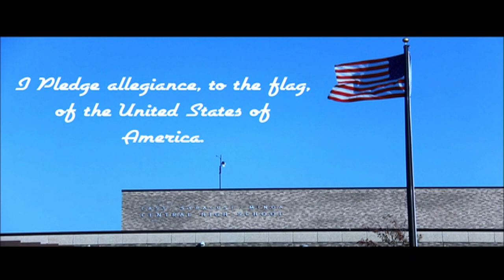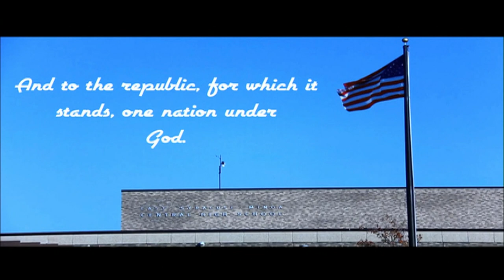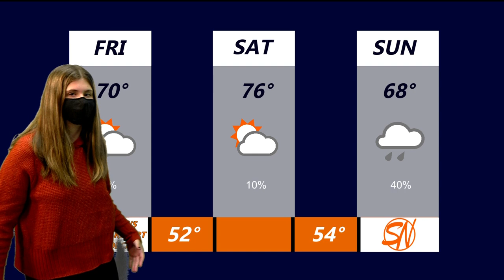Sept 24 2021